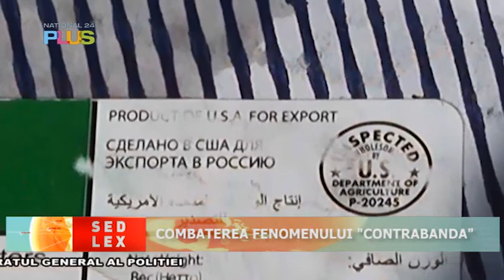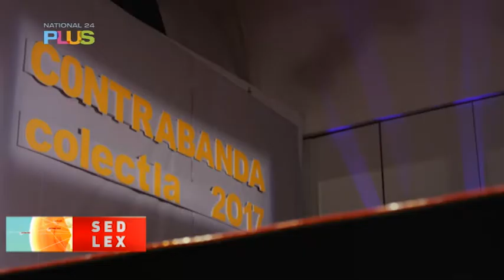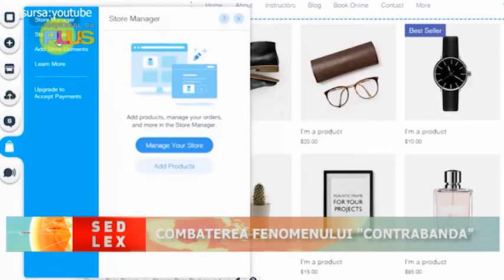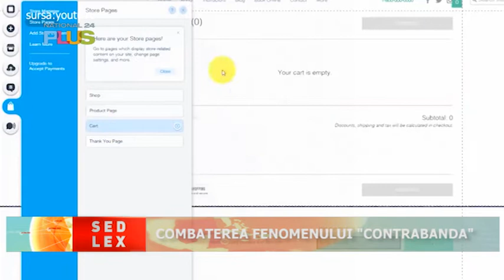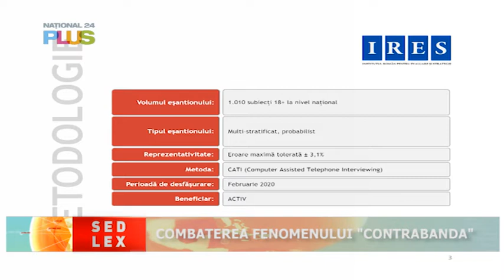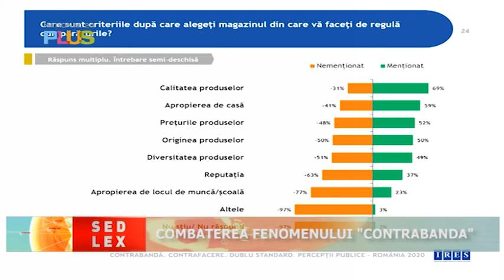Sed Lex - 20 august 2022